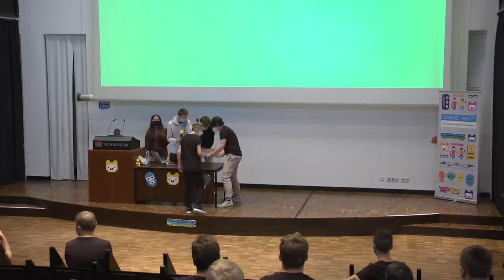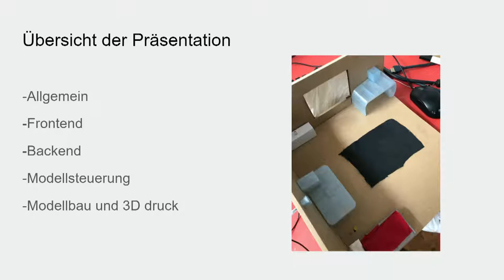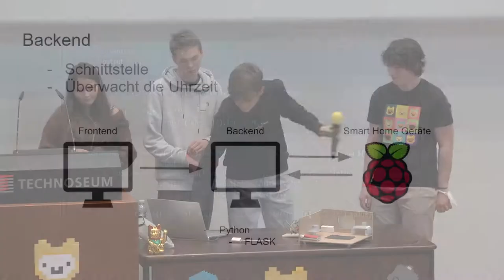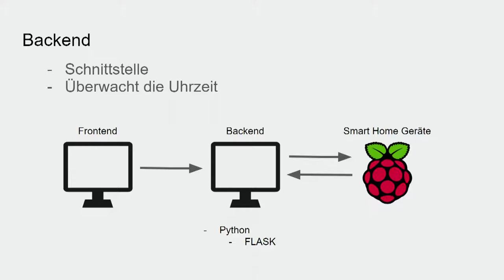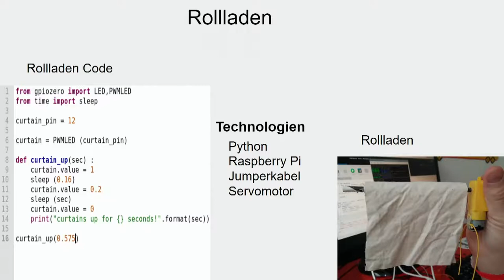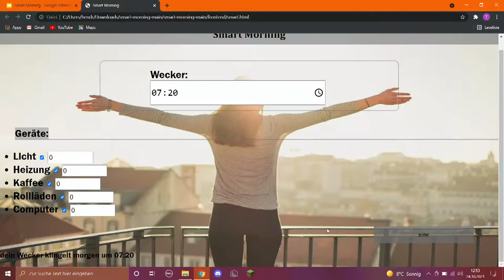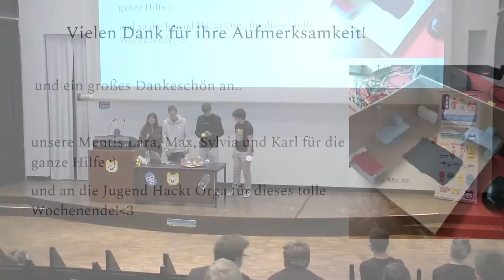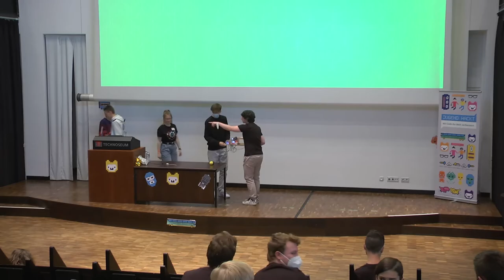Smart Morning | Jugend hackt Rhein-Neckar 2021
Automatisierung der Morgenroutine

wo?

was?